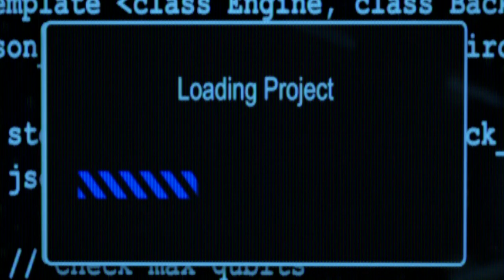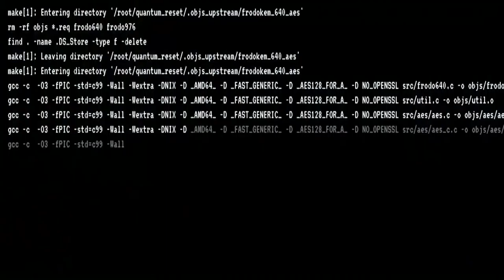Иллюзион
Чуть саднят сухие раны, кармой понабив карманы
Привкусом побед стратегий - с ночью мы давно коллеги
В унисон на кухне краны, в грудь тревога - кошкой драной
Пятым колесом телеги - жизни заполняю тэги

Открытый павильон
Проросший в позе лотоса и ждущий новостей
И в чём резон?
Пилот смешной конструкции из мяса и костей

За чуму звенят стаканы, Тришке хватит и кафтана
Настежь окна Овертона, видишь знак - запрет обгона?
Блеют без ворот бараны, оптом для котов сметана
Из шестёрок жгут погоны, что оставил ты для кона?

Беспробудный сон
Закрыт вход, опечатан, для непрошеных гостей
Видно не сезон
Ведь здесь пилот конструкции из мяса и костей

И в поисках от альфы до омеги
Другим пусть дурят голову стратеги
Чуть в стороне и затопив ковчеги
Пусть пятым колесом телеги - я жизни заполняю тэги

Равность всех сторон
Застывший в позе лотоса и никаких страстей
И где резон?

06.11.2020